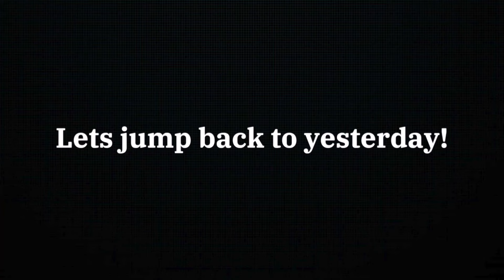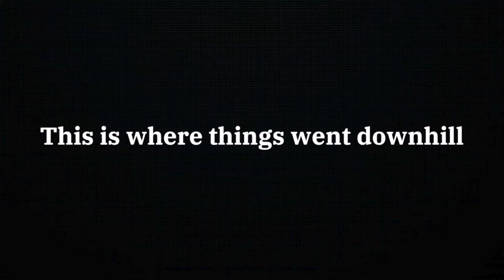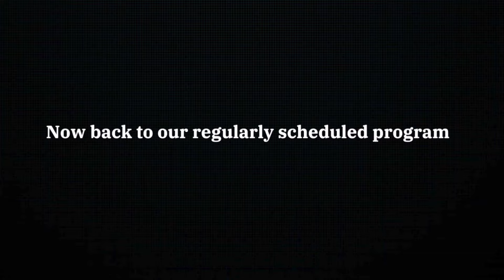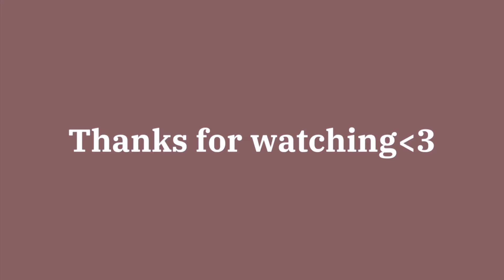WEEKEND IN MY LIFE | going out in my hometown, bday dinner, cheer showcase & KY basketball win!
Hiiiii! This weekend in my life was so fun! Shopping, unboxing, going out in my hometown, bday dinner, cheer showcase, & KY basketball win!